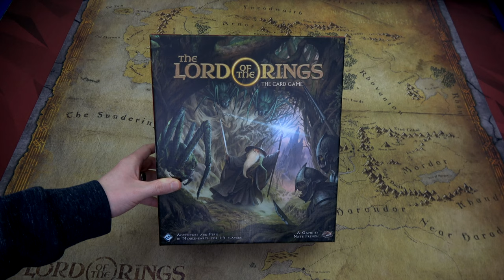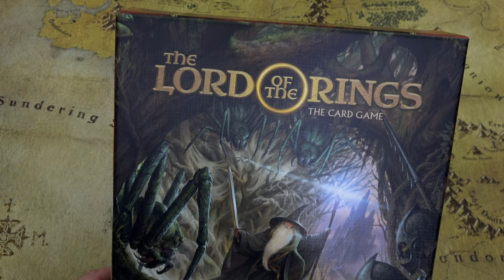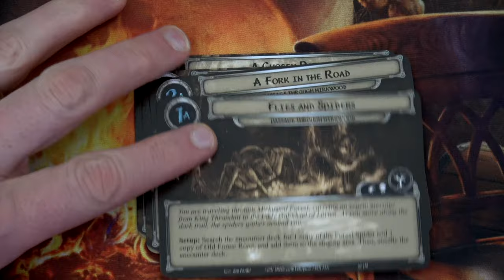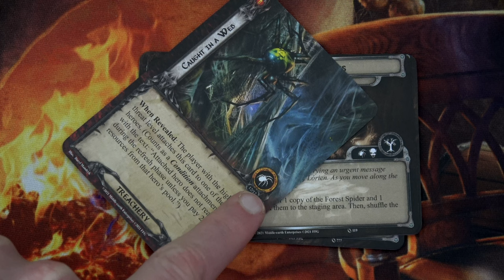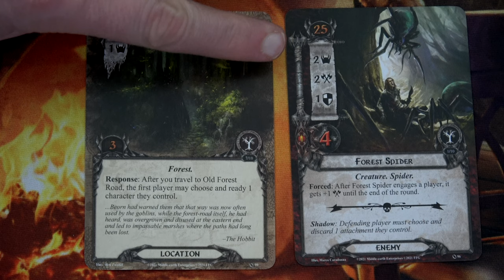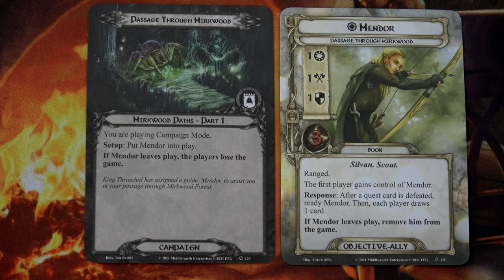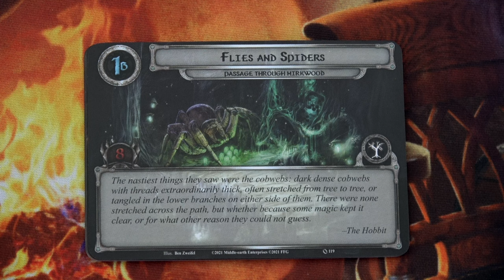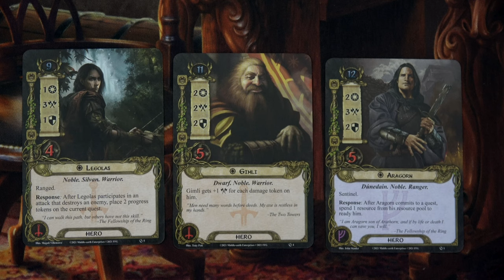Lord of the Rings: The Card Game | Passage Through Mirkwood | With Colin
My 300th play of the best game EVER! :)  My favorite IP with my favorite card game = pure joy.  Hope you enjoy this play and many many more to come on the channel!

Player Tokens
Threat Tracker
00:00 Intro
1:58 - Encounter Setup
7:12 - Deck Setup
11:33 - Round Overview
12:21 - Round 1
28:24 - Round 2
35:46 - Round 3
42:17 - Round 4
49:40 - Resolution